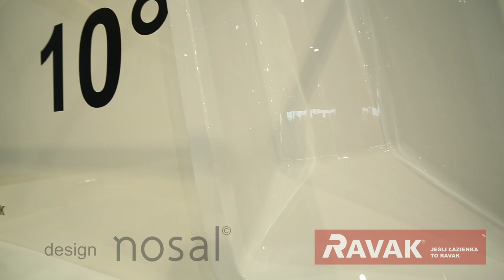Ravak Top Design Award 2015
This video is about Ravak popr